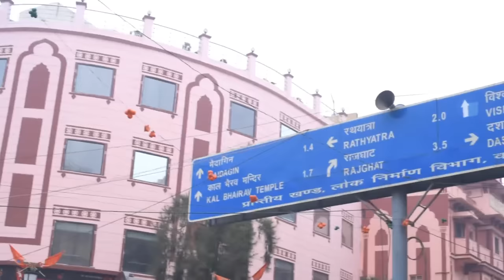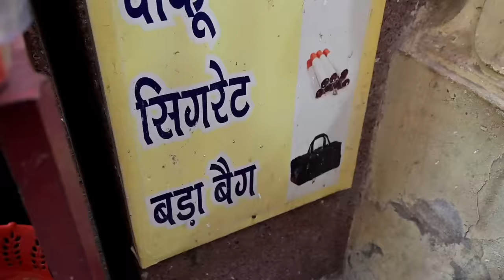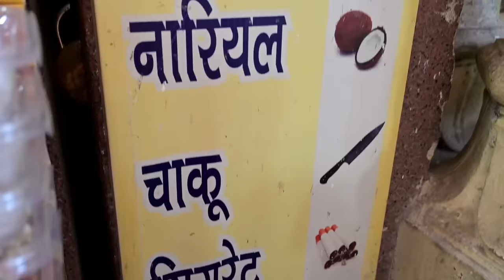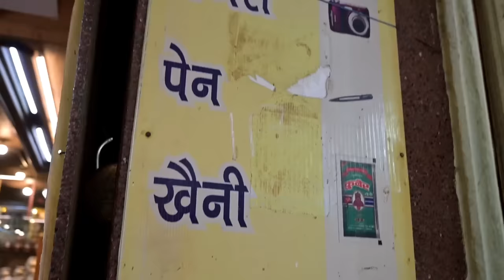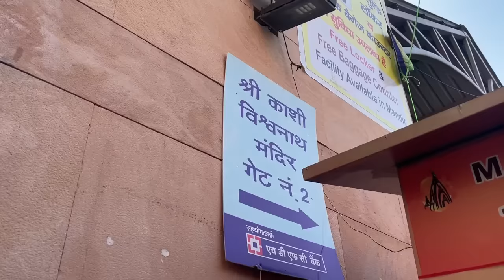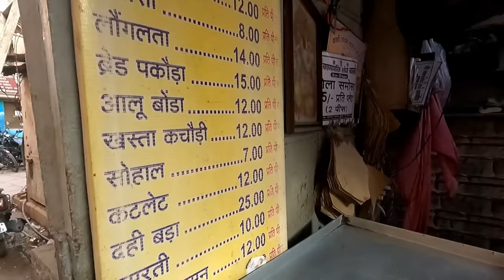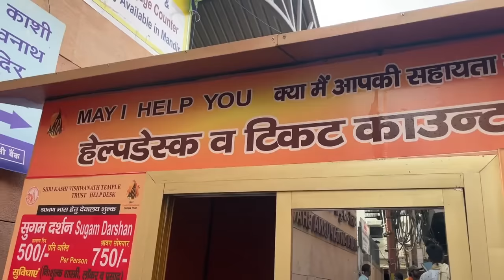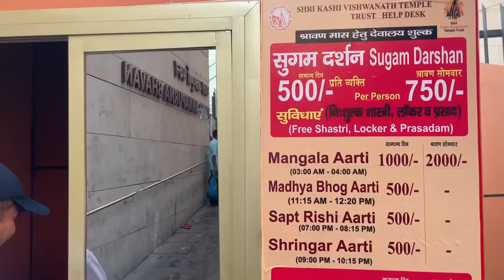Kashi Vishwanath Temple Varanasi | Kashi Vishwanath Darshan | Kashi Vishwanath Mandir Ki Jankari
Kashi Vishwanath temple is situated in Varanasi and this is one and only jyotirlinga of uttar pradesh. Kashi Vishwanath temple is famous between bholenath bhakta and this video will give you complete guidance about kashi vishwanath mandir darshan. This video will guide you how you can do darshan in kashi vishwanath and what is the best time to visit here and how you can do darshan quickly also you know about budget details. So after watching this video you can easily do darshan in temple.

Kashi vishwanath mandir varanasi me sthit hai aur 12 jyotirlingo me se ek kashi vishwanath me savan ke mahine me bhakto ke dwara jal chadhane ki parampara hai. Is video me mai aapko kashi vishwanath mandir le chalunga aur darshan kraunga sath hi aapko bataunga ki yaha kab kaise aana aapke lie suvidhajanak hoga sath hi kharche ki bhi jankari dunga. Is video ko dekhne ke baad aap kashi vishwanath jee ke darshan asani se kar paenge.